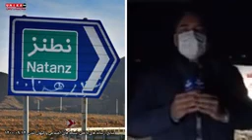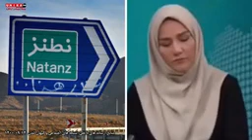انفجار در نطنز؛ حمله یا مانور؟! آیا باز هم نطنز مورد حمله اسرائیل قرار گرفته.….